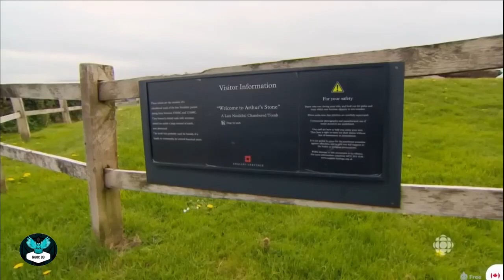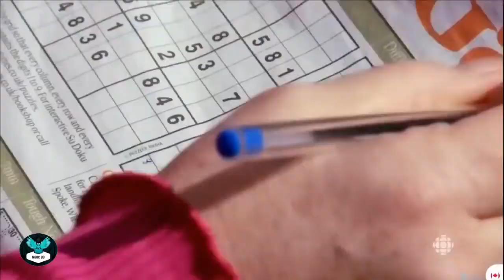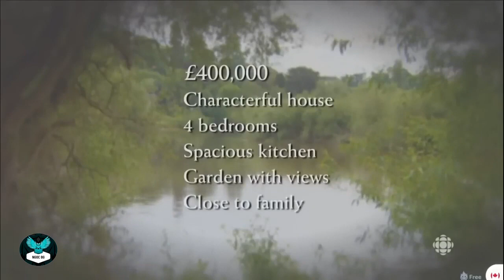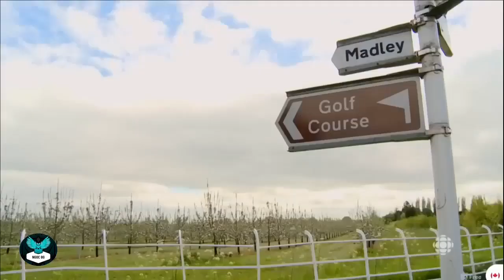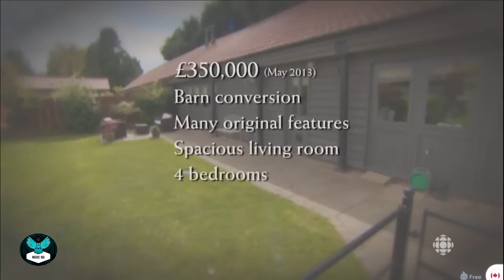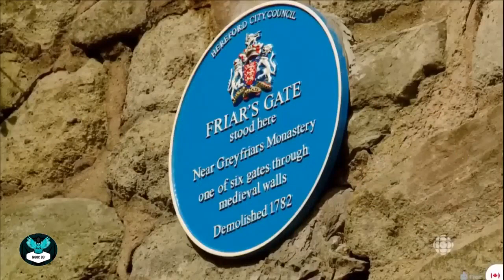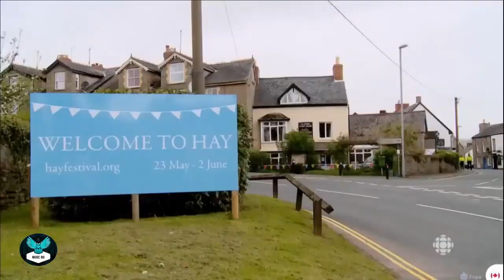🔴 EscapeToTheCountry 2022 | Season 2022 ✨ NEW Herefordshire 12 🏠 Full Episodes 2022